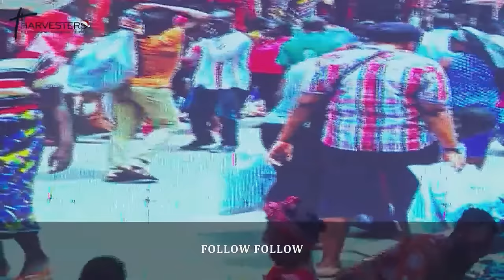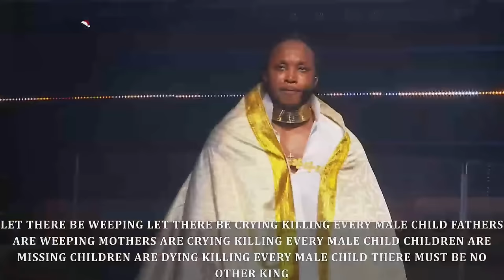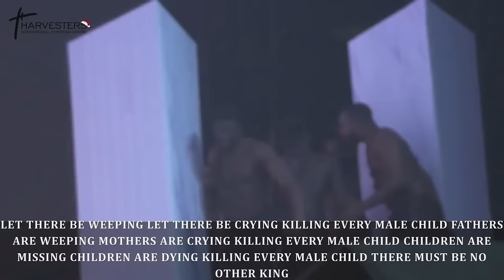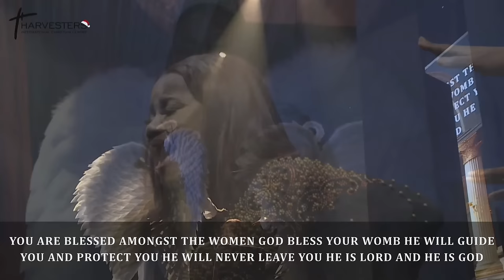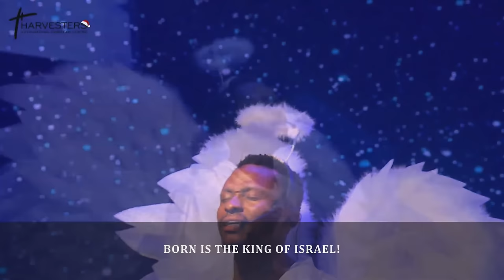FANTASIA 2023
⁃ DSTV 259
 ⁃ GoTV 98
 ⁃ Startimes 198
 ⁃ MyTV 17
 ⁃ FreeTV 744

UK Residents: Harvesters International Community
Business Account No: 57763121
Sort Code : 040372

Canadian Residents:
Interac e-transfer

Direct Deposit
Account name: Harvesters International Christian Centre
Bank: TD Bank
Transit number: 30582
Inst number: 004
Account number: 5031634

South African Residents:
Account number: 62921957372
Name of Account: Harvesters Africa Empowerment Foundation.
Bank: First National Bank.